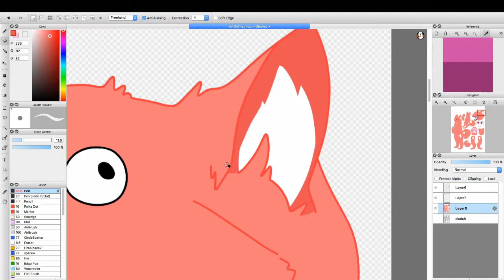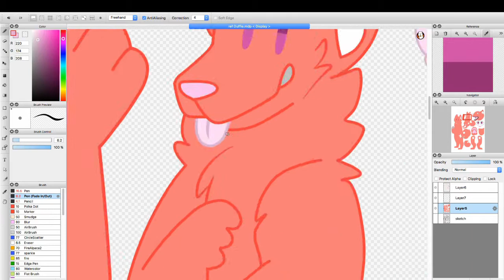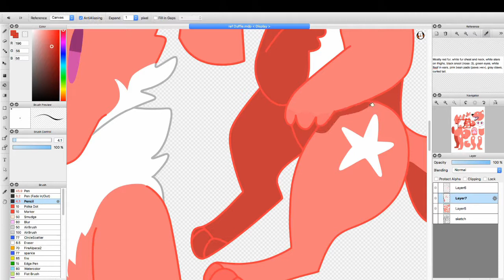[COM] Duffie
Sorry for being so inactive guys, I've been going through a lot of stuff and schools been pretty stressful.

This is a ref sheet for my friend uwu